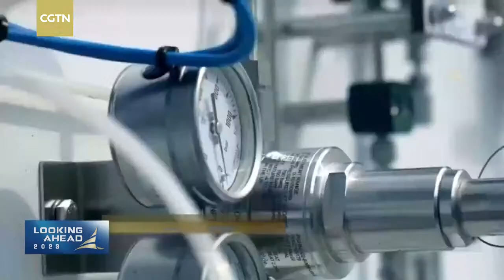Live: Looking Ahead 2023 - China's new energy sector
In 2022, China's new energy sector developed steadily backed by various policies. Looking ahead, what new opportunities will China's newenergy development face in 2023? Can the new energy sector become the new engine of China's economy? How will the new energy industry develop at home and abroad? CGTN Kate Kui talks to practitioners and experts in China's new energy sector regarding the trend of the new energy sector in China and across the globe.